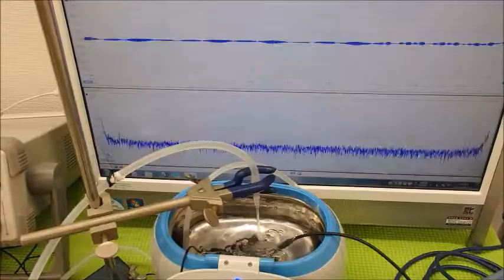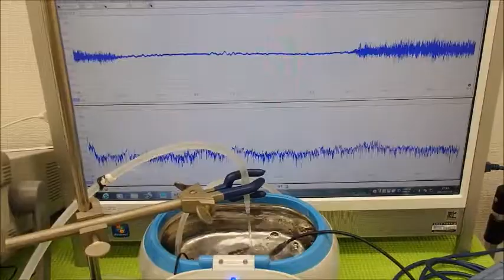超音波の相互作用 ultrasonic-labo